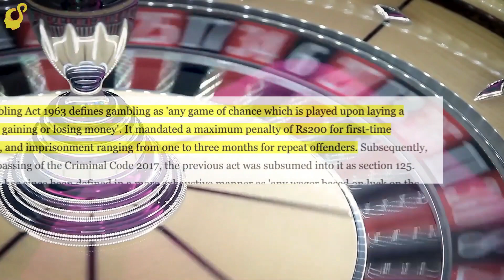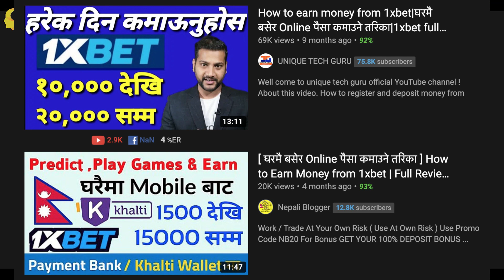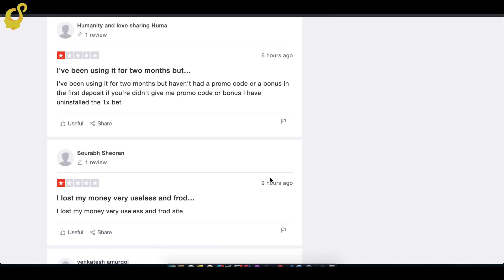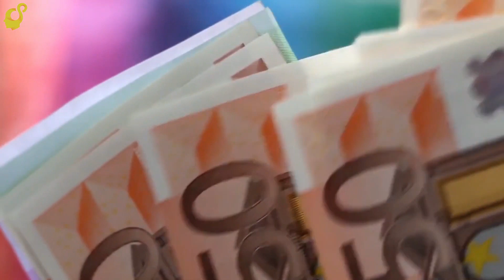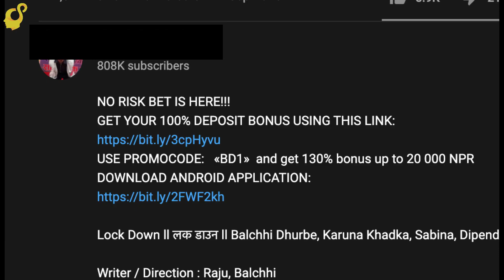1xBET review || Youtubers promoting betting site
This is a basic review of 1xBET and other gambling and betting sites.
What is your take on this ?

poker online gambling bet casino review nepal